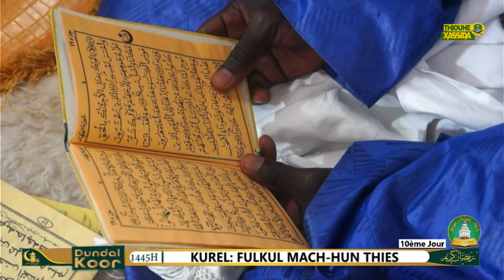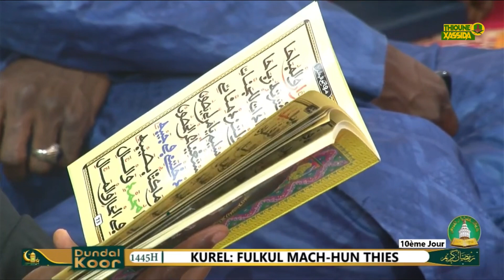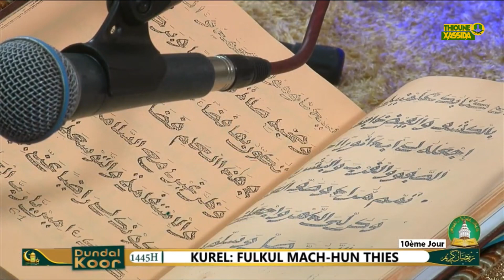WAJEUHTOU DAROU MOUKHTY KOUREL FULKUL MASSHOUN THIES 10 JOURS DOUNDAL KOOR CHEZ HTDKH RAMADAN 2024